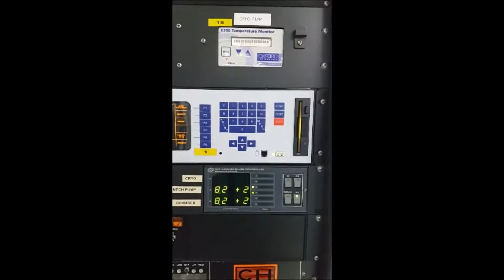CHA Mark 50 Deposition System, 4", 6", 8" (Asset # 50613)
Bridge Tronic Global, Inc has this CHA Mark 50 Deposition System, 4", 6", 8" (Asset # 50613) available for sale at our new facility in Costa Mesa, California.